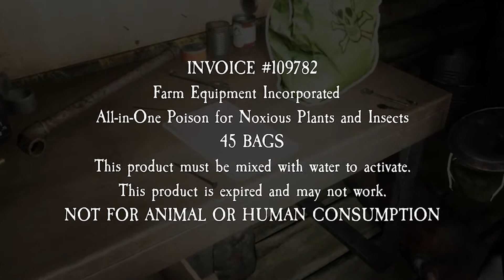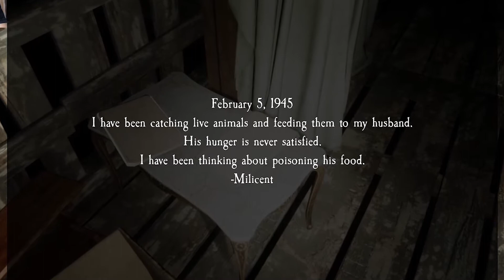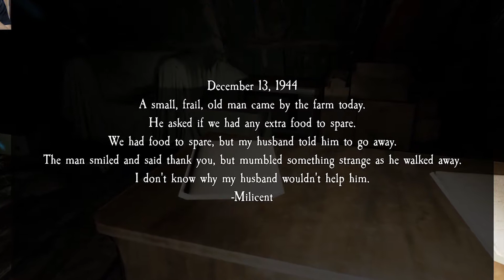Pacify: Farmers Only Pt:2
Welcome to part 2 of the Pacify Farmers update.  I used a bit of a different format when editing this time.  A bit more raw game play used and less edits.  I still  enjoyed making this one though.